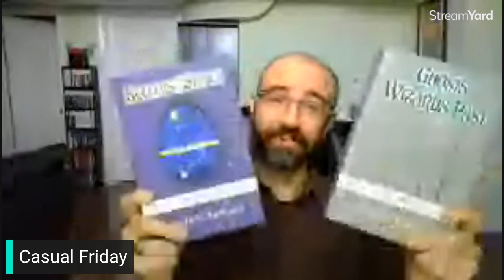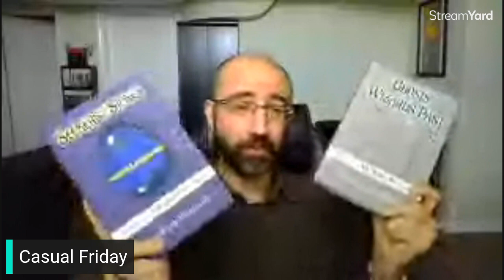What Should the GHOSTBUSTERS AFTERLIFE Sequel’s Title Be | CASUAL FRIDAY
Ghostbusters, Star Wars and MORE on this Casual Friday!